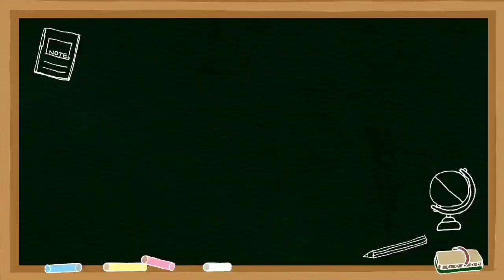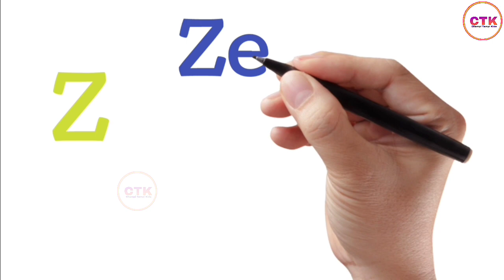A for Ant,B for ball| learning ABCD with pictures|Kids Learn English alphabet|बच्चों की पढा़ई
Your Query:
Kids class
Alphabet learning
Abcd song
Hindi varnamala
A se aanar
Phonics Song
Ka kha ga
Marathi mulakshare
Marathi varnamala
हिंदी वर्णमाला
 मराठी वर्णमाला
अ अननस
क आ इ ई
बाराखडी
अ ते ज्ञ मराठी मुळाक्षरे
Abcd colour
123 song
ABC 123
Number spelling
Number song
Match the pairs
Match the pairs of alphabet
Match the pairs of alphabet with pictures
Number kids
Kids learning
Four letters words
Three Letter words in english
English word